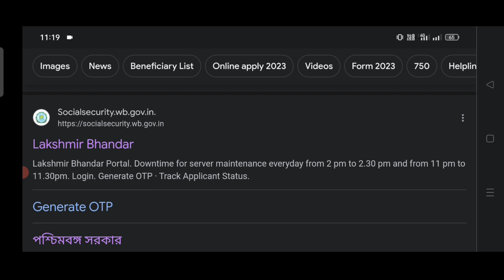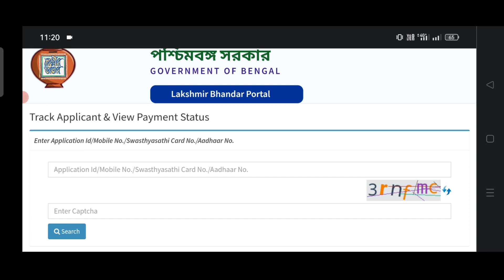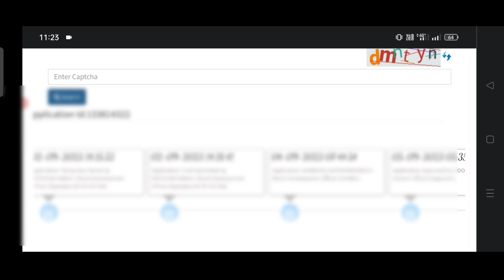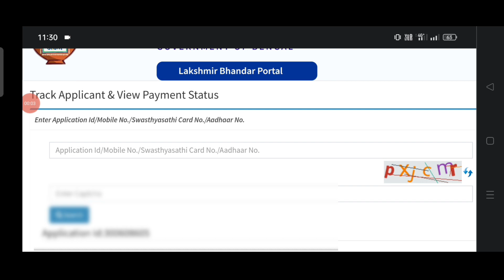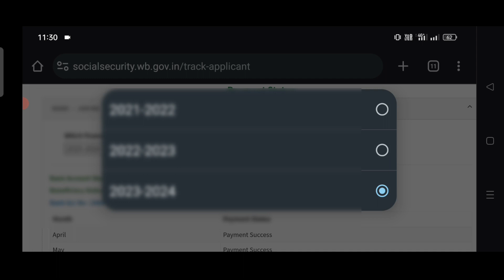Lakshmir Bhandar status check | Laxmi Bhandar Status Check | How to Check Status of Lakshmir Bhandar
Lakshmir Bhandar status check | laxmi bhandar status check | how to check status of lakshmir bhandar 2023

               -: Topic Covered :-

Mamata banerjee new scheme 2021

Mamata banerjee prokolpo

500 taka mamata banerjee

Lokhir bhandar

West bengal lakshmi bhandar scheme

Lakshmir bhandar application

Lokkhi bhandar new form pdf

lakshmir bhandar application,

laxmi bhandar new form fill up,

lokkhi bhandar new form,

lokkhi bhandar new form fill up,

lakshmir bhandar,

lokkhi bhandar,

lokhir bhandar,